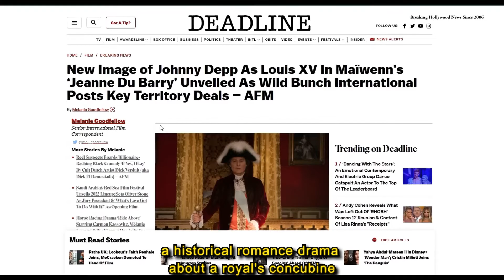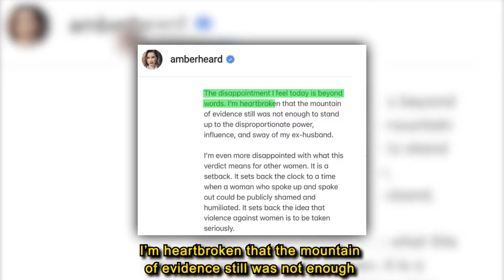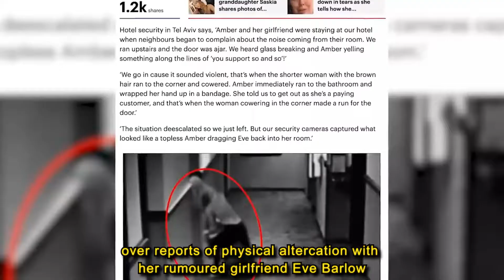What are Johnny Depp and Amber Heard up to now?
Their lives have taken a BIG turn since the trial ended. You won’t believe what these two have been up to. Let's take a look!

What are Johnny Depp and Amber Heard doing right now? Johnny has moved on real quick and is dating his lawyer after his trial with Amber Heard - and no, it's not Camille Vasquez... Johnny started dating Joelle Rich, a lawyer who assisted him in his 2020 case against The Sun. Recently Depp signed a seven figure deal with Dior Sauvage and he got himself a new film role. We can say that Depp is moving on really well.

But what happened to Amber Heard? What is she doing now? The latest we have heard from Amber Heard on Instagram are a few statements about the situation after the trial. Nearly three months after Johnny Depp defamation trial, Amber Heard is being accused of domestic violence yet again. The Aquaman actress is being accused of domestic violence over reports of physical altercation with her rumoured girlfriend Eve Barlow.

She recently sold her California home for $1.05million and there are rumours that she is in talks for a book deal. Ambers says her career in Hollywood is over and she has a lot to tell the world!

‒‒‒ Time Stamps ‒‒‒‒
00:00 - Intro
00:10 - Johnny Depp dating, new deal and film role
01:14 - What is Amber Heard doing now?
02:51 - Outro